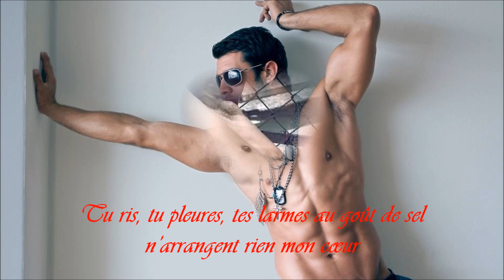Fais-moi l'amour (Christian de la Campa)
Fais-moi l'amour
Images de l'acteur Christian de la Campa avec les paroles de la chanson